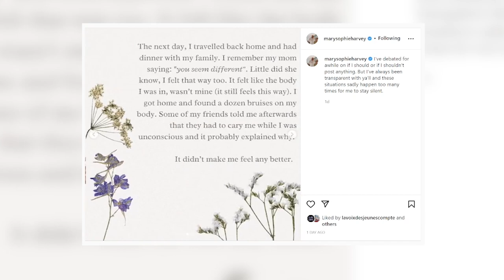Professional Montreal swimmer drugged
"This wonderful meet I had was tarnished by this," said Mary-Sophie Harvey, professional Montreal swimmer, who was drugged at the June world championships. Now she's speaking out and raising awareness over the incident. Alyssia Rubertucci reports.